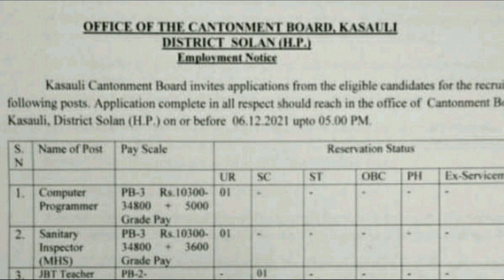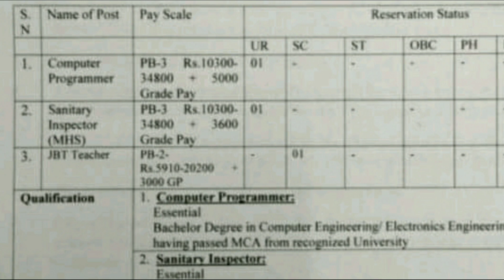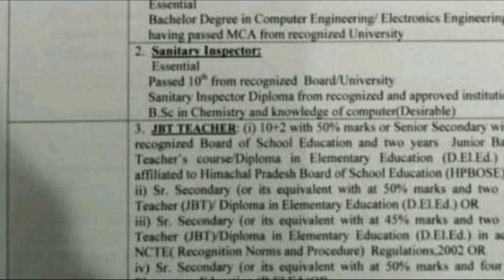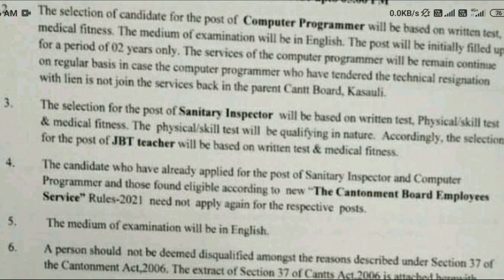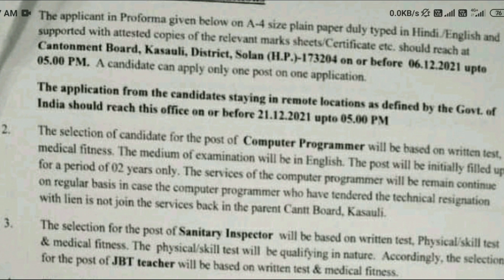Cantonment Board Kasauli Solan HP Recruitment 2021. JBT Teacher, etc Himachal Pradesh Govt. Job